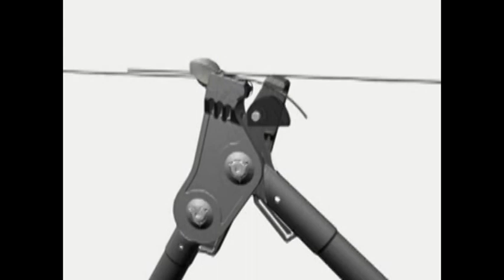Gripple Plus Wire Joiners/Tensioners - from Vigo Ltd